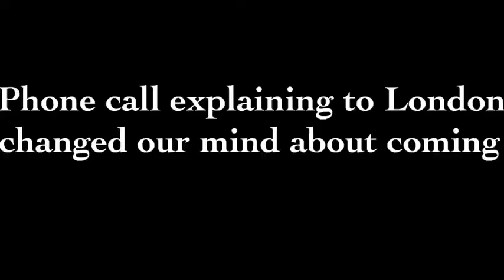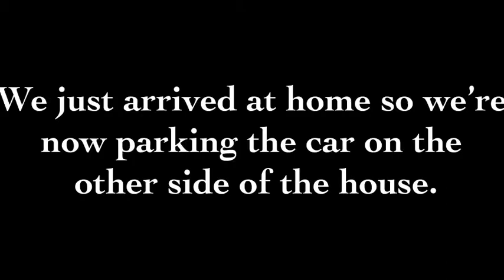Home invasion prank on our kids!!